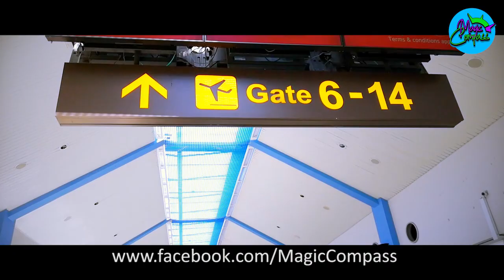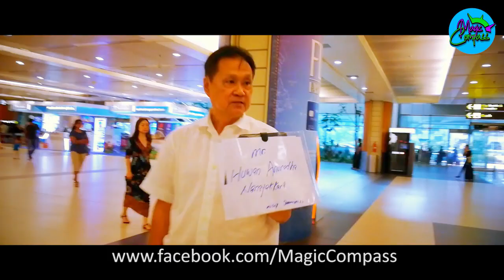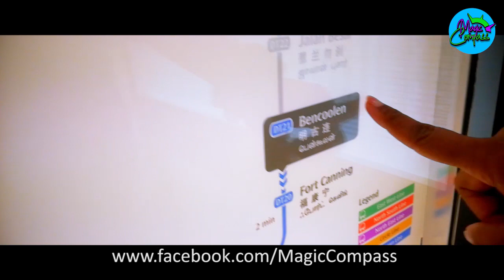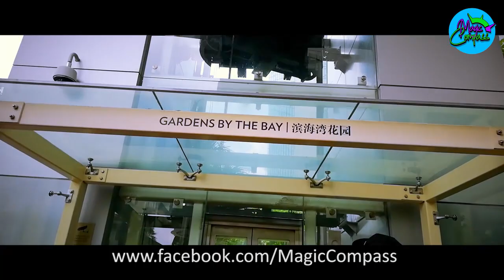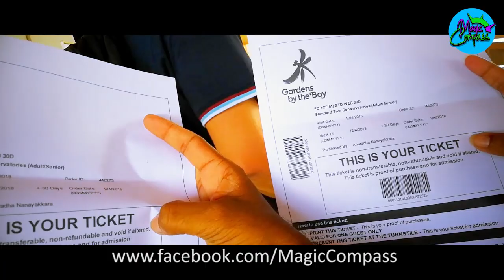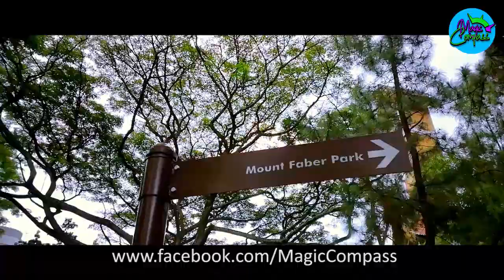Singapore Stories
Special Thanks : Mr. Tharinda Kariyawasam

Shot by Huawei Nova 2i